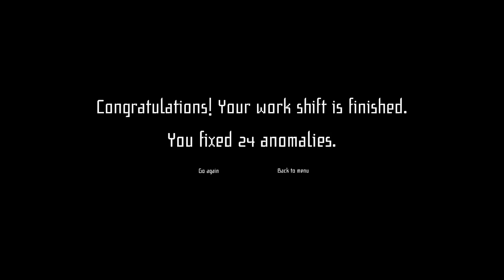【 I'm on Observation Duty 4 】 The Country House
00:00 Start
01:50 Kitchen (Intruder)
03:24 Library (Object movement)
03:58 Living room (Object movement)
06:47 Living room (TV/Radio anomaly)
07:47 Library (Extra object)
08:25 Kitchen (TV/Radio anomaly)
09:10 Bedroom (Extra object)
11:58 Kitchen (Object disappearance)
12:48 Living room (Object disappearance)
14:06 Kitchen (Other)
14:38 Outside (Extra object)
16:00 Library (???)
17:27 Kitchen (Painting anomaly)
18:22 Outside (Light anomaly)
19:08 Living room (???)
19:46 Library (Ghost)
20:53 Kitchen (???)
21:13 Library (Painting anomaly)
21:35 Living room (???)
21:45 Gallery (Distortion)
22:15 Library (Intruder)
22:55 Library (???)
23:49 Kitchen (???)
24:28 Kitchen (Extra object)
25:18 Living room (Camera malfunction)
25:35 Living room (???)
25:53 Library (???)
26:36 Kitchen (???)
26:56 Gallery (Object disappearance))
28:15 Outside (Intruder)
28:42 Outside (Abyss presence)
30:01 Gallery (Ghost)